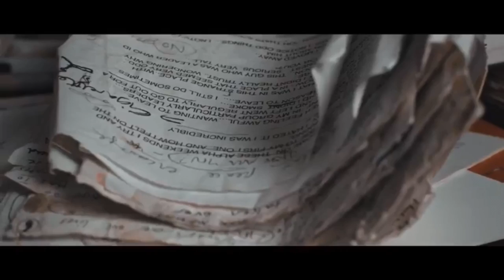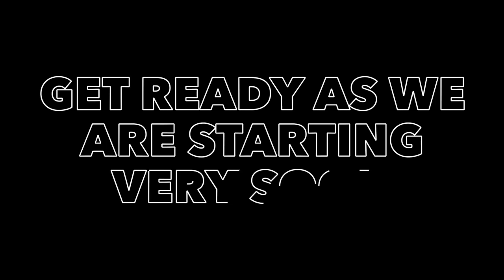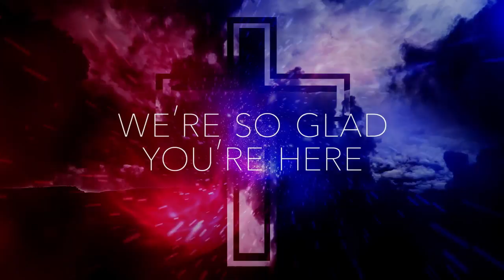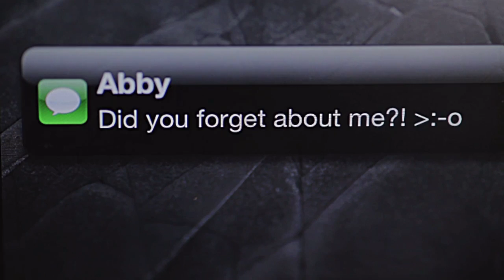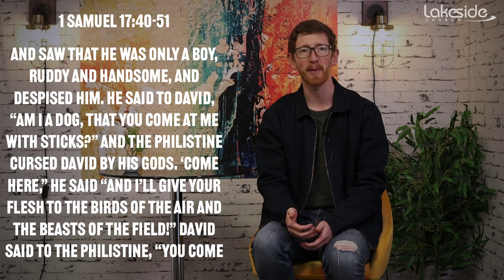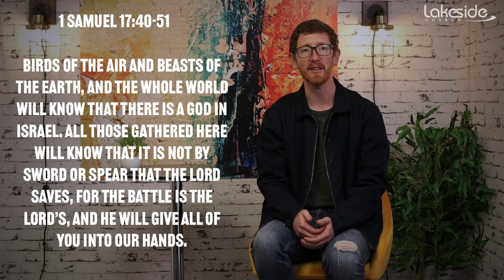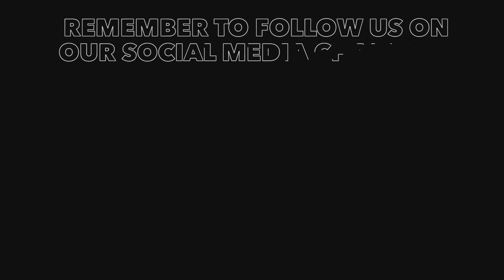Sunday 14 March Morning Service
We're inviting you to join with us on this Mothering Sunday and to be a part of this thriving community. A big online welcome awaits you!

Lakeside Church ,
Fairway
Southport
Merseyside
UK
PR9 0LA